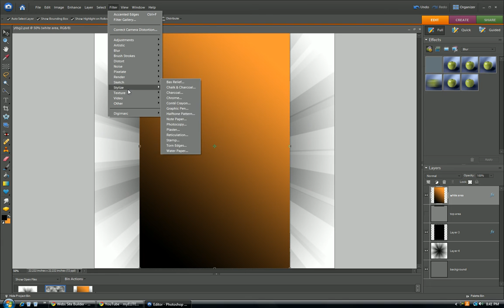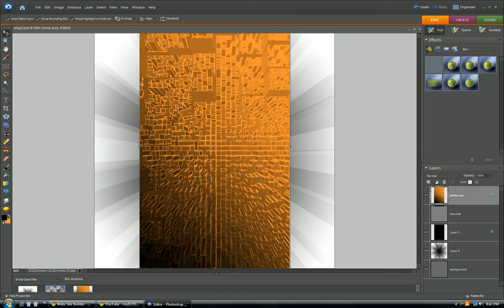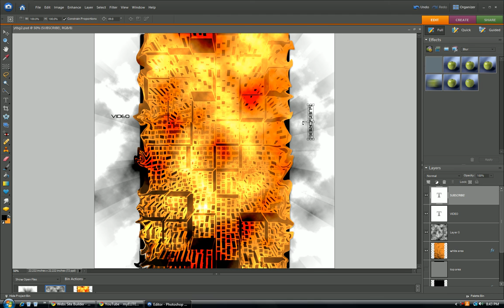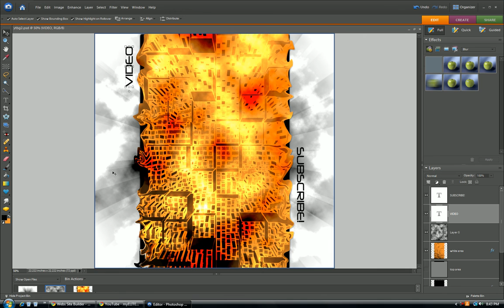Making Backrounds.. Go to to get a channel backround!!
I'm not going to be posting these vids.. im just using this as an oppertunity to tell you to go to get a channel backround.